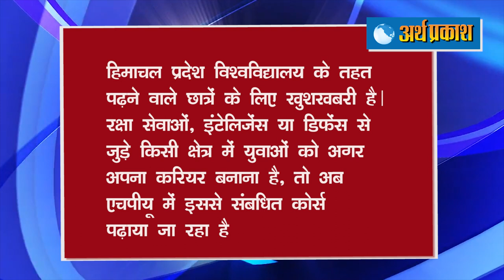ख़बरें Superfast: हरियाणा विधानसभा सदन के पहले दिन कईं विधेयक हुए पास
नई मुसीबत में दिल्ली, कोरोना से ठीक होने के बाद भी लोगों को आ रही कई दिक्कतें, दिल्ली सरकार ने दी जानकारी

रिया चक्रवर्ती की Whatsapp चैट से सामने आया ड्रग एंगल, महिला ने कहा था- 'चाय, कॉफी या पानी में 4 बूंद डालो और उसे पीने दो'

रिया को मॉर्चुरी में जाने की इजाजत कैसे मिली? कूपर अस्पताल और मुंबई पुलिस को मानवाधिकार आयोग का नोटिस

सोनिया की 7 गैर एनडीए राज्यों के मुख्यमंत्रियों के साथ बैठक जारी, शिक्षा से जुड़े अहम्  पहलुओं पर हो रही चर्चा

हरियाणा विधानसभा में सदन में पहले दिन 1 दिन की कमाई को लेकर हुआ हंगामा, डिप्टी सीएम ने सदन शोक प्रस्ताव में लालजी टंडन को  सदन में श्रद्धांजलि दी

हरियाणा में आबकारी एवं कराधान विभाग में बड़ा फेरबदल,विभाग ने 21 DETC को किया इधर से उधर

सुप्रीम कोर्ट ने केंद्र सरकार को  लगाई फटकार, कहा- ब्याज माफी पर 7 दिन में स्थिति साफ करें; 1 सितंबर को अगली सुनवाई

पंजाब में हादसा: कैंटर व ट्रक की भिड़ंत में दो महिलाओं समेत 3 की मौत, 10 से ज्यादा घायल

हिमाचल प्रदेश विश्वविद्यालय के तहत पढ़ने वाले छात्रों के लिए खुशखबरी है। रक्षा सेवाओं, इंटेलिजेंस या डिफेंस से जुड़े किसी क्षेत्र में युवाओं को अगर अपना करियर बनाना है, तो अब एचपीयू में इससे संबधित कोर्स पढ़ाया जा रहा है। इस सत्र से विश्वविद्यालय में रक्षा एवं रणनीतिक अध्ययन पर डिग्री करवाई जा रही है।